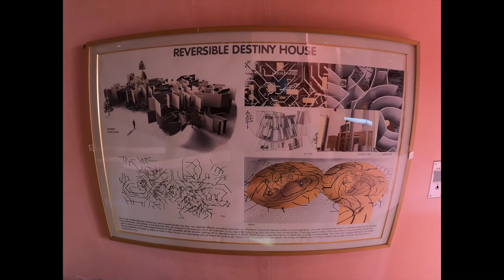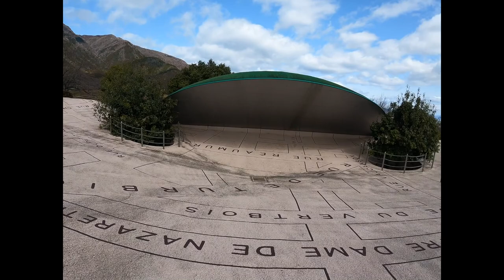日本の穴場スポット巡り in 岐阜 【養老天命反転地】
今回は、岐阜県にある「体験型現代アート」の養老天命反転地にに行ってきました！

日本の実はあまり知られてないけど
行ってみたらめちゃくちゃ良かった！
満足度高い・心躍るそんな日本の地をご紹介します。

身体を使い、バランスをとりながら、私たちの身体の持つ様々な可能性を見つけることができます。予想もつかない"不思議"と出会える空間。

旅動画はこれからもどんどんアップします！